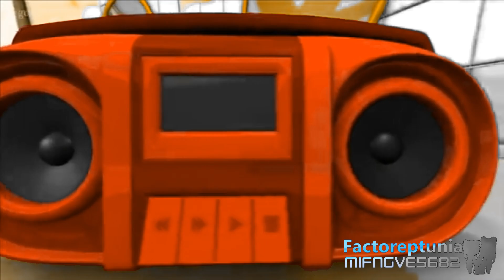{Requested} Gummy Bear - Bubble Up in Earth Tones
Requested by: 2011gretel and PUCCI